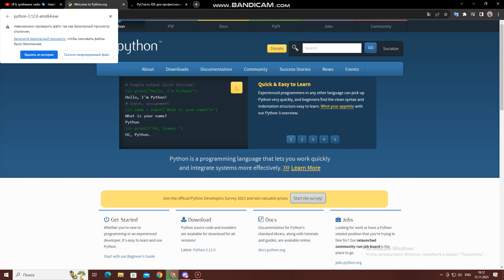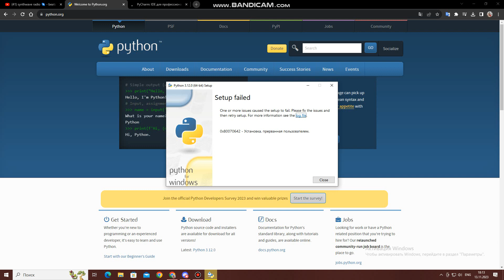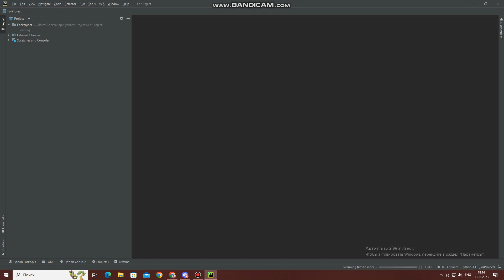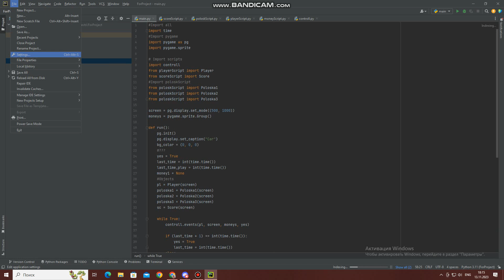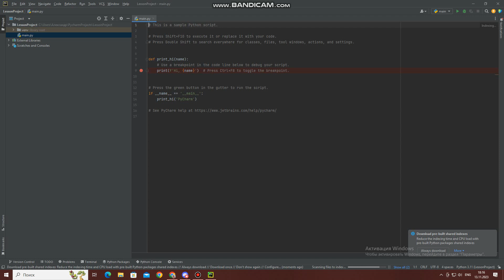Урок 1. Скачивание python и pycharm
В этом ролике я скачиваю python и pycharm
Ссылки: